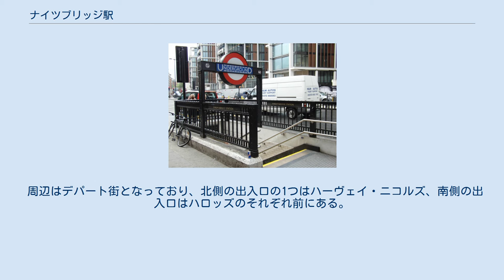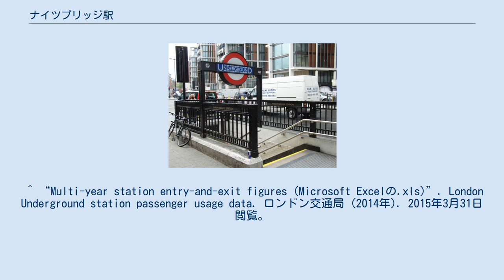ナイツブリッジ駅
ケンジントン・アンド・チェルシー区の鉄道駅
ナイツブリッジ駅（Knightsbridge Station）は、ロンドン・ケンジントン&チェルシー区ナイツブリッジにあるロンドン地下鉄の鉄道駅である。
ピカデリー線の列車が発着する。
トラベルカード・ゾーンは1 ブロンプトン・ロードの地下に駅がある。
ホームは島式ホーム1面2線となっている。
改札口は北側と南側のそれぞれ地下にあり、いずれもホームからエスカレーター（北側は一部階段）で結ばれている。
改札階には南北間を結ぶ通路はない。
 地上との出入口は北側にスローン・ストリートを挟んで2カ所、南側に1カ所ある。
いずれも改札階との間は階段しかない。
 周辺はデパート街となっており、北側の出入口の1つはハーヴェイ・ニコルズ、南側の出入口はハロッズのそれぞれ前にある。
また、北側の出入口からはハイド・パークも近い。